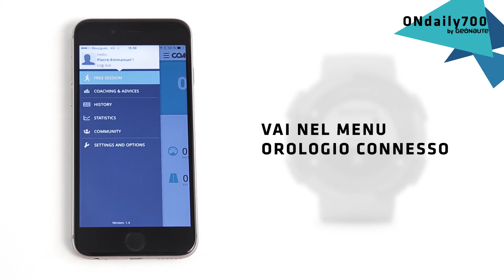SAV - ITA - ONDAILY 700 - GEONAUTE -Come seguire la seduta sportiva sull'OnDaily 700